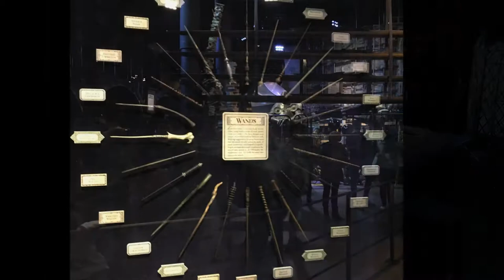London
Some of my favourite photos from our trip to London.